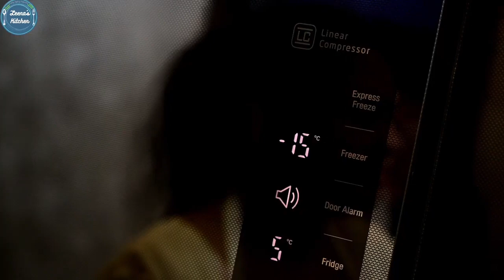একমাসের জন্য কলিজা ঠান্ডা করা 3 ভিন্ন স্বাদের শরবত তৈরি | Ramazan Special New Sharbat Recipe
New Sharbat Recipe in bangla
3 different new Sharbat Recipe by LR FOOD BANGLA
Dates apricot Tamarind Sharbat Recipe
Badam sharbat
 New badam sharbat
Lemon 🍋 & mint sharbat banana
Refreshing drink
3 different types of Refreshing sharbat in bangla
3 different types of Refreshing sharbat by LR FOOD BANGLA
lr food bangla sharbat recipe